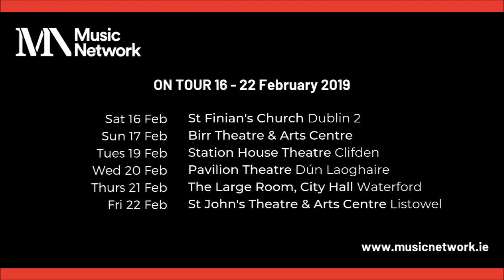Inspiring Bach - Claire Duff & Benjamin Alard at St. Finian's Church, Dublin 2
Irish violinist Claire Duff’s playing has been described as “full of fire, flair and brilliance". For this tour, she is joined for the very first time by the dazzling young French harpsichordist Benjamin Alard, diving deep into Bach’s powerful musical meditations on suffering, loss – and redemption. There’s never been a better time to rediscover the aching beauty of the ultimate composer.

Both are renowned for their performances of baroque repertoire, in particular Bach. Duff is leader of the Irish Baroque Orchestra and performs throughout Europe as a soloist and ensemble player. She has led Florilegium, I Fagiolini, English Touring Opera and The Kings Consort, and co-led the Academy of Ancient Music and The English Concert.

As a recitalist on both harpsichord and organ, Benjamin Alard has performed in festivals and venues around the world. A member of baroque orchestra La Petite Bande, he also performs chamber music with violinist François Fernandez and in a harpsichord duo with Élisabeth Joyé. Organist at Saint-Louis-en-l’Île in Paris, he oversees an annual series of keyboard concerts dedicated to the music of J.S. Bach.

Audiences will hear a new work by Irish composer Jane O’Leary, commissioned by Music Network, which offers a contemporary reflection on the resonances of Bach. Jane will be in attendance for the concert at the Station House Theatre on Tuesday 19th February to introduce her piece.

Claire Duff, baroque violin
Benjamin Alard, harpsichord

Archangelo Corelli (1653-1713), Sonata No. 5 in G Minor
J.S. Bach (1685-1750), Adagio in G Major, BWV 968
J.S. Bach (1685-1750), Fugue in B Minor, BWV 579 on a theme by Corelli
J.S. Bach (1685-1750), Sonata for violin and basso continuo in G Major, BWV 1021
J.S. Bach (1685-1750), Sonata No. 4 in C Minor for violin and harpsichord, BWV 1017
J.S. Bach (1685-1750), “Italian concerto”, BWV 971
Jane O’Leary (b. 1946), Fantasia (homage to J.S. Bach) for Baroque violin and harpsichord, New Music Network Commission*
J.S. Bach (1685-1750), Sonata No. 6 in G Major for violin and harpsichord, BWV 1019